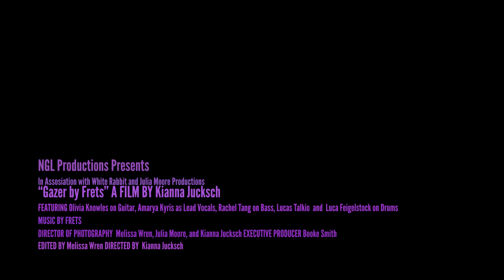Gazer by Frets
Directed by Kianna Juscksch
Directors of photography Melissa Wren and Julia Moore